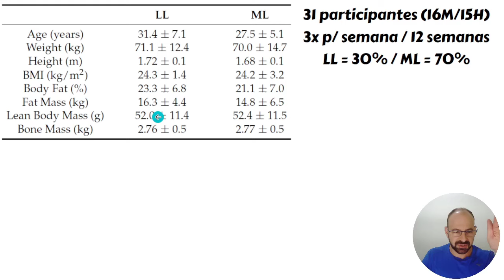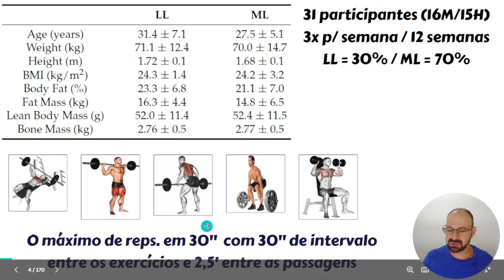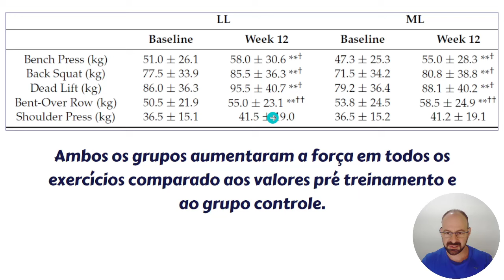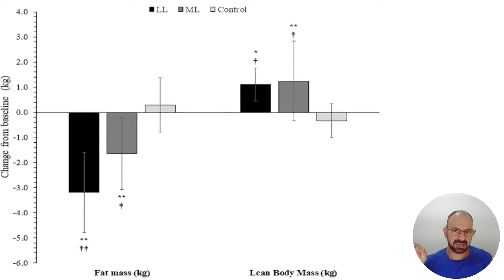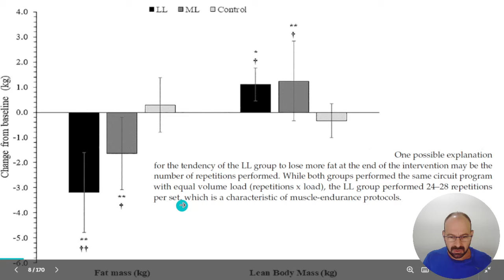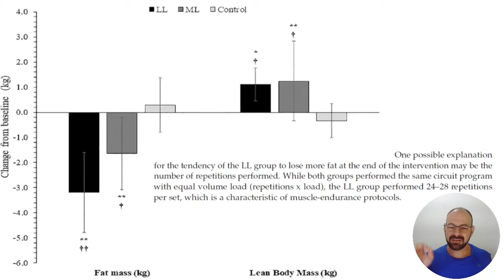30% OU 70% DE 1-RM: QUAL O MELHOR PARA FORÇA E HIPERTROFIA?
VÍDEOS QUE VOCÊ GOSTAR